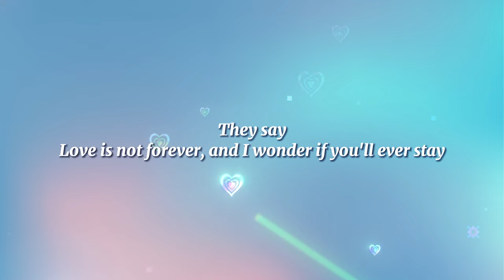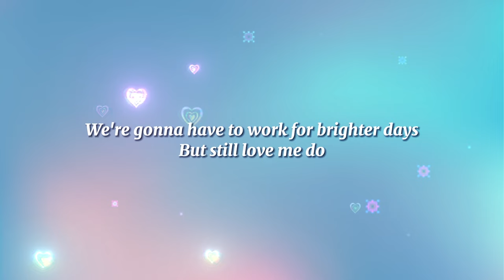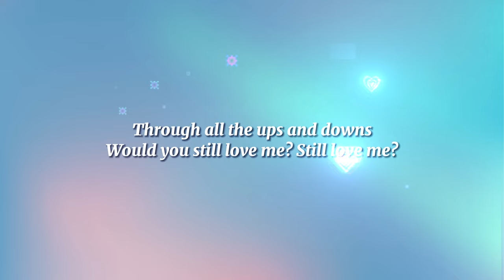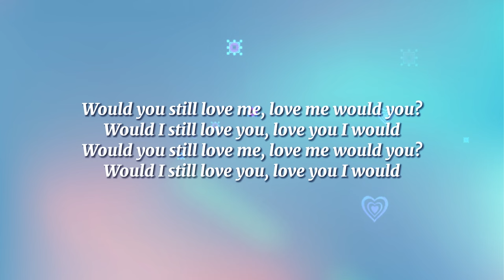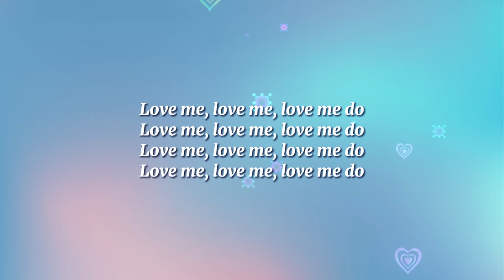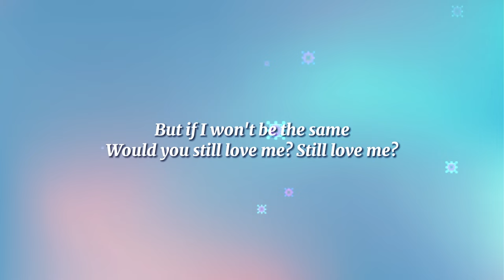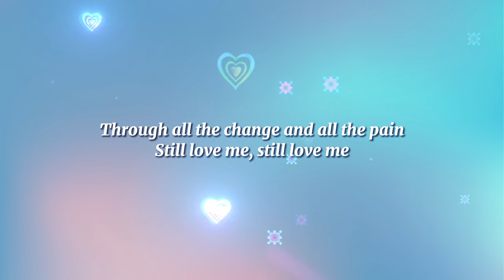Myrtle Sarrosa - Still Love Me (Official Lyric Video)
Official lyric video of "Still Love Me" by Myrtle Sarrosa, from the album 'Now Playing Myrtle'